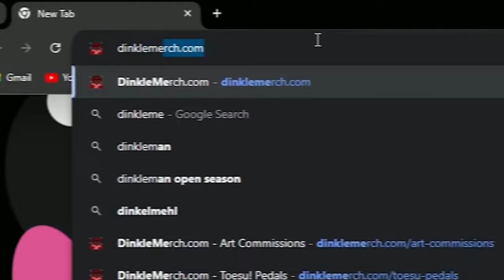SNOW GOOSE 500PP FC WITH FEET!